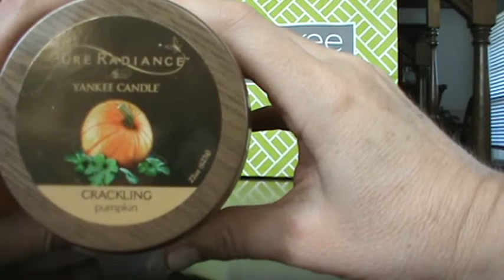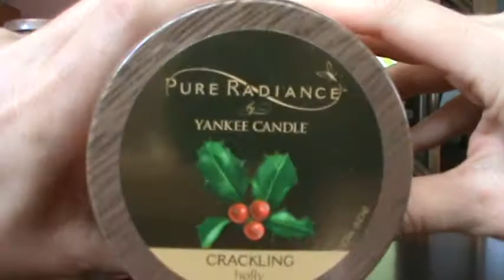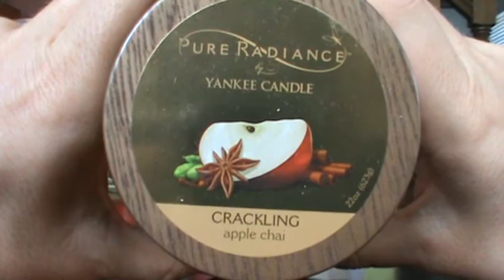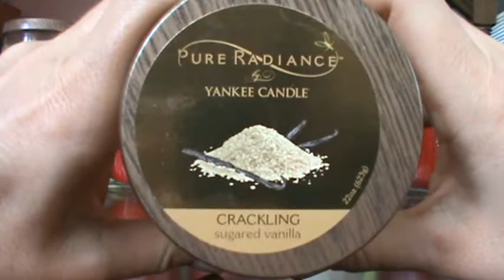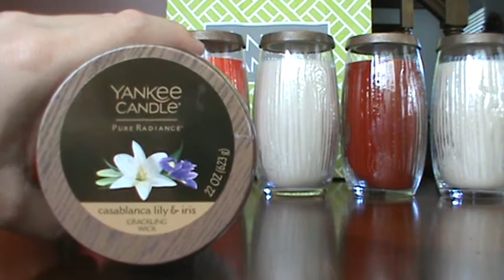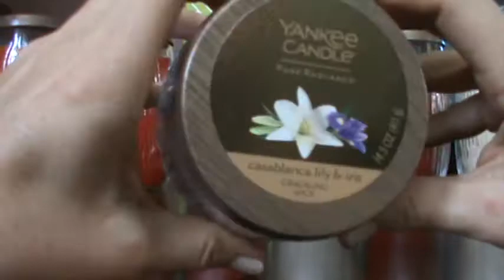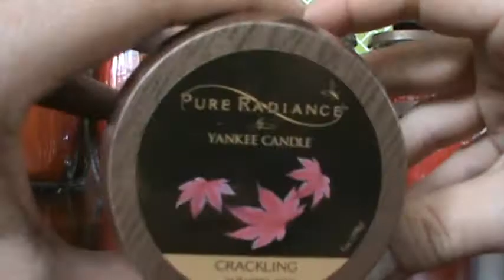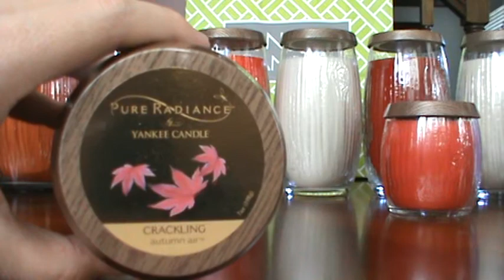Yankee Candle Semi Annual Sale Haul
Oh dear me, Yankee announced another set of good deals and I couldn't say no...  So thankful I saved up for the sale this year, or I would be in trouble!